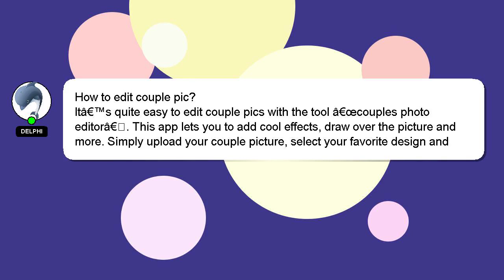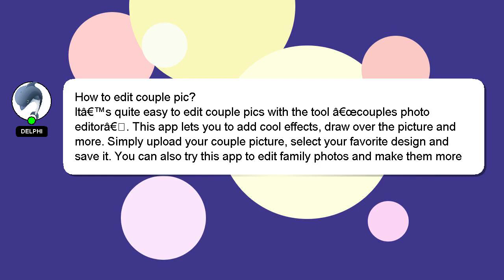How to edit couple pic?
Here's a brief description of who I am, Greetings, my name is Delphi. Let me help you with your questions. - How to edit couple pic?

Don't hesitate to leave a comment or start a chat if you have a more specific question. A 'heart' from me will be given as a sign of appreciation for your answer.

*2 What we are experimenting :*